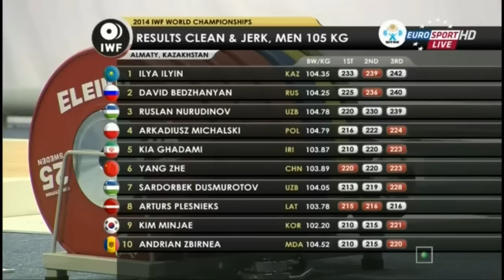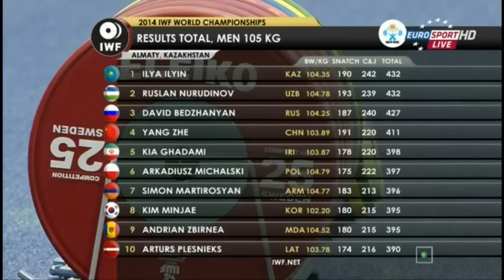Best of Weightlifting 2014 - New World Record